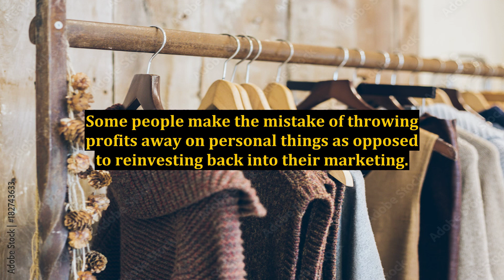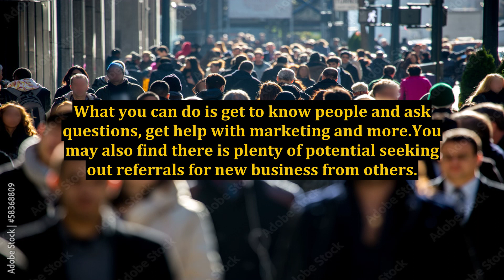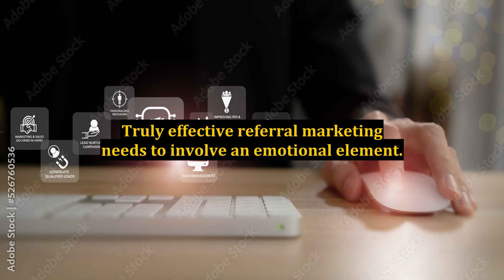Easy Methods to Market on a Budget